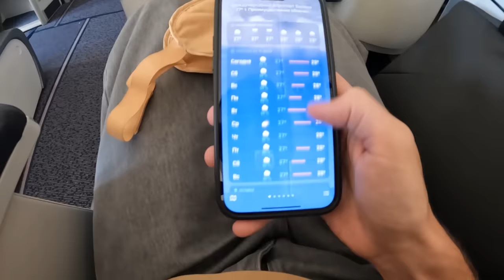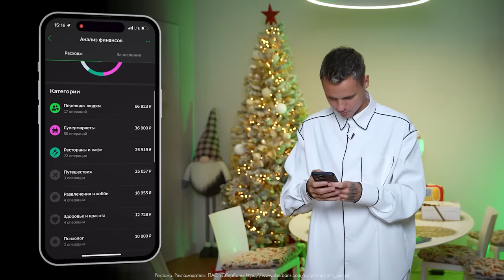VLOG: МАЛЬДИВЫ всей семьёй // конфликт в самолете / Димасблог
Вот это подарок на Новый год!

Обязательно переходите в моё ВК сообщество. Там уже вас ждёт новый ролик «Пей, если было в паре» - выпуск получился жестким

Всем, привет! Вы на канале ДИМАС БЛОГ и сегодня вас ждёт долгожданный ВЛОГ, где мы показали своё путешествие на МАЛЬДИВЫ. Мы сделали РУМТУР нашей виллы, показали остров на котором мы отдыхали и ещё поделились конфликтной ситуацией, которая произошла в самолете.

Реклама: тг @pr_dimanya